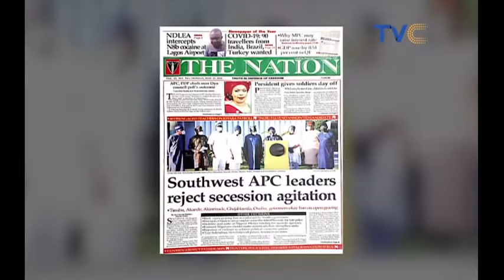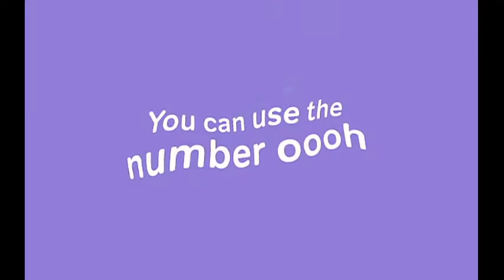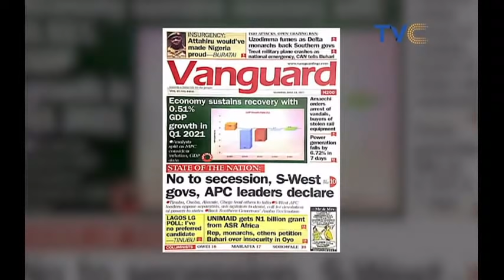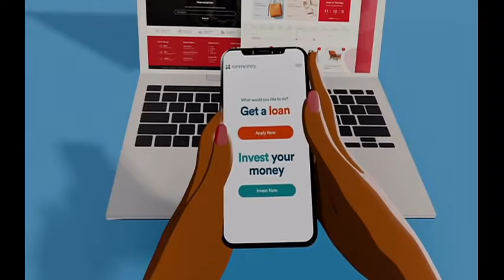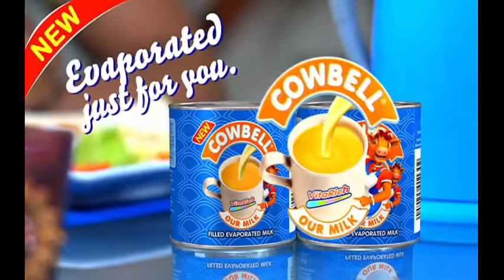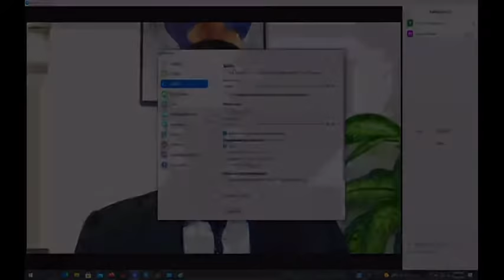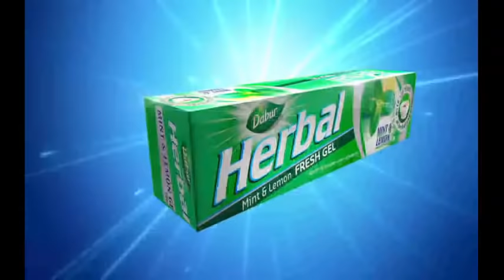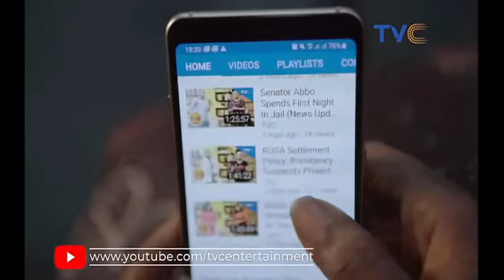Yeni Kuti At 60: Watch All That Happened On The Show Today | YeniKutiAt60 LIVE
Your View May 24, 2021 YeniKutiAt60 (LIVE STREAM)